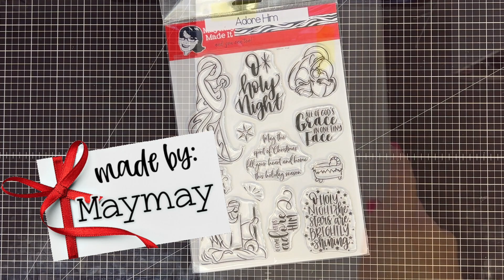One Sheet Christmas Tags!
Maymay make some elegant tags from our stamp set Adore Him...and you use only one sheet of 12x12 paper!!

So gather up those supplies and let's tag

~~Measurements~~

Tag ~~ 3" x 4"

Green Strip ~~ 1/2" x 3"

~~Products~~

*Here is our Weekly Video Schedule:
- Sundays 6:00pm CST | Created In Christ Devotion
-Tuesdays 6:0pm CST |The Crafter Show
-Tuesdays 6:30pmCST The Crafter After Show
-Thursdays 2:00pm CST | Craft O'clock Show
-Thursday 6:00pm CST Maymay Recorded Tutorial
-Saturdays 6:00pm CST | Maymay Recorded Tutorial

Maymay Made It
1616 7th Street N
Clanton, AL 35045